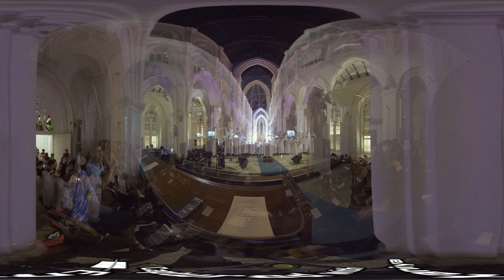Lessons & Carols @ St Andrew's Cathedral 2017 (Excerpts)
Excerpts from "A Service of Lessons and Carols featuring The Christmas Story" arranged by Tom Fettke and Thomas Grassi. Recorded on 16th December 2017 at the  St Andrew's Cathedral, Singapore.